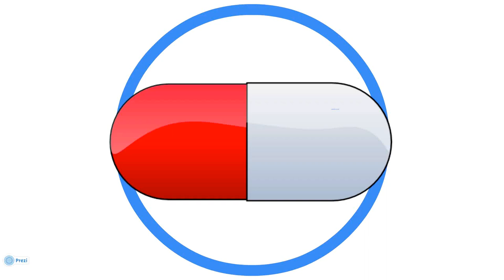Taking Tablets - Dr Philip Timms - SLaM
Dr Philip Timms, (Consultant Psychiatrist -  South London and Maudsley NHS Foundation Trust), talks about common difficulties with medication compliance and how to overcome these and how to be more informed about prescribed medications; including what questions to ask your clinician..

Helpful SLaM Leaflets